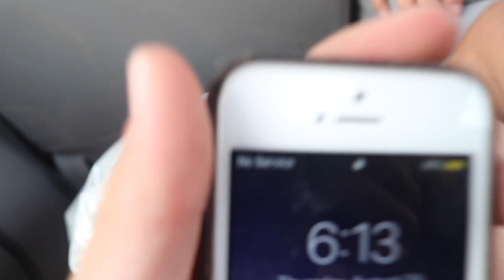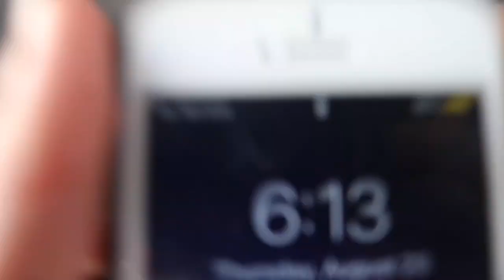Carson Talks A LOT - 50 Mile Canoe Trip - Day 5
This day was a little boring, we canoed a little, then found a new campsite that had wifi so Carson could text all of his girlfriends